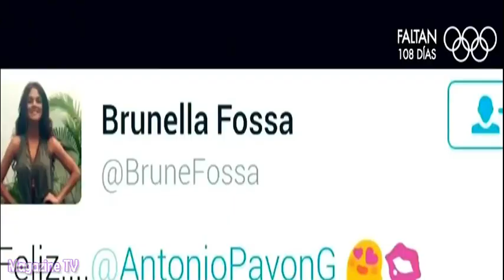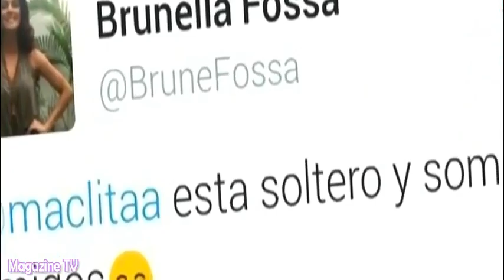AMOR AMOR AMOR 19/04/16 TRAS FOTOS, BRUNELLA FOSSA ASEGURA QUE PAVÓN LE DIJO QUE ESTA SOLTERO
AMOR AMOR AMOR 19-04-16 Tras salir unas fotos en las se están besando, la modelo Brunella Fossa asegura que Pavón le dijo que no tiene ninguna relación.

AMOR AMOR AMOR MARTES 19 DE ABRIL DEL 2016
19/04/16